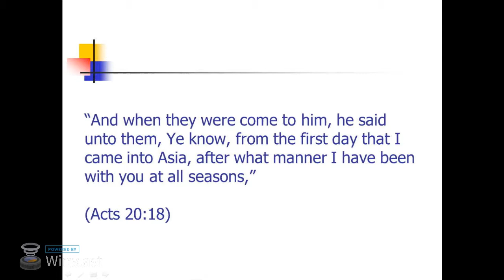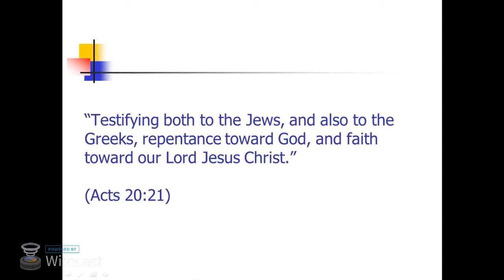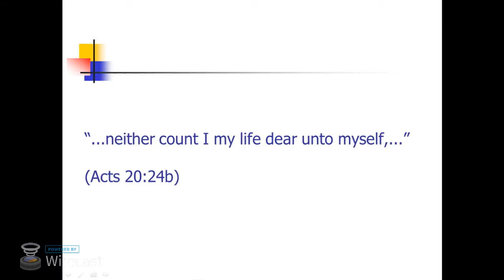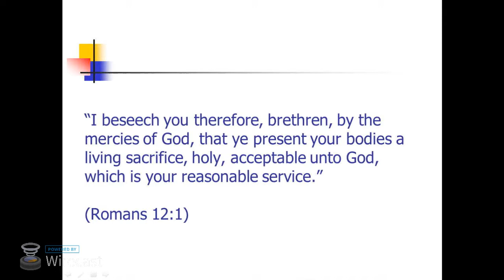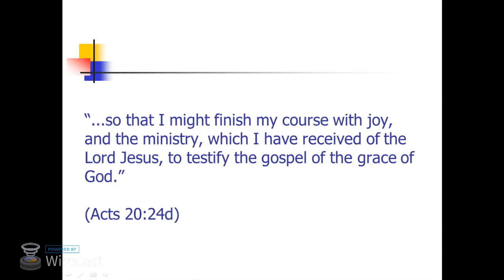2017 10 08 AM